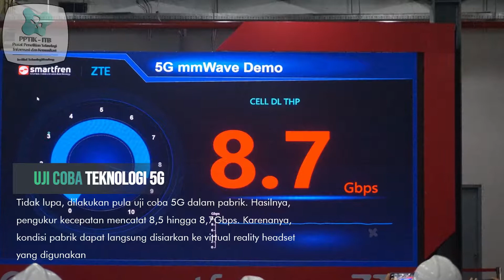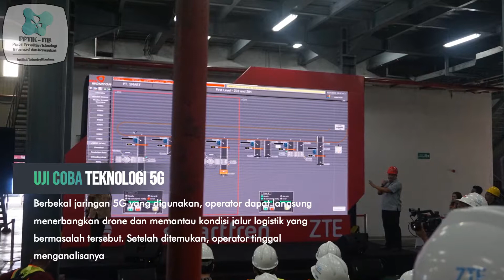PPTIK ITB Event Series - Ujicoba Teknologi 5G 28GhZ untuk Revolusi Industri 4 0 Smartfren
Kementrian Komunikasi dan Informatika bersama dengan PT Smart Telecom melakukan ujicoba teknologi 5G dan mengundang PPTIK sebagai infulencer. Acara dilaksanakan  tanggal 19 Agustus 2019 dan turut dihadiri oleh DITJEN SDPPI, DITJEN PPI, KRT-BRTI, Influencer, Smart Tbk, dan SmartFren
Dihadiri oleh